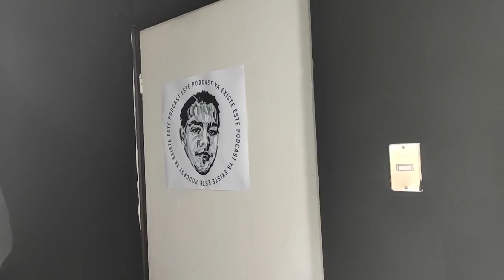¡¡¡¡MI NUEVO ESTUDIO!!!! II ESTE PODCAST YA EXISTE (O NO) II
El nuevo estudio del podcast que ya existe